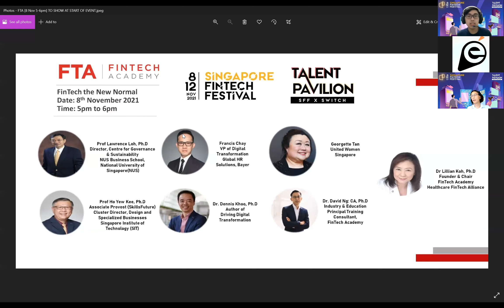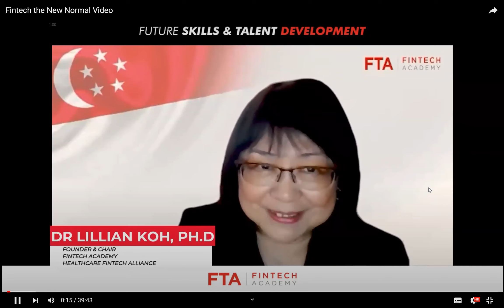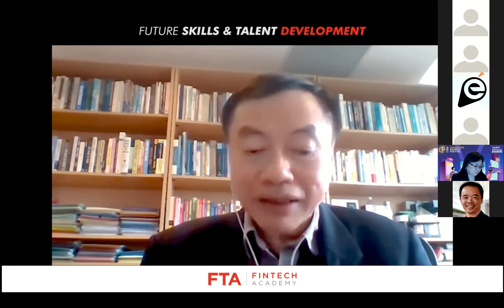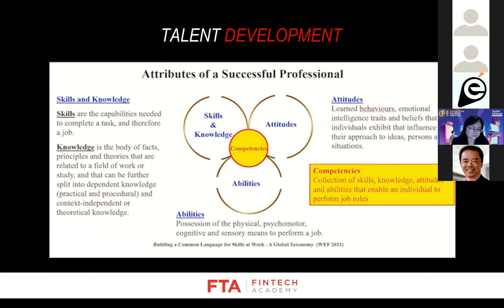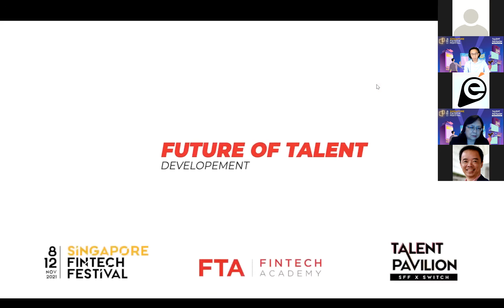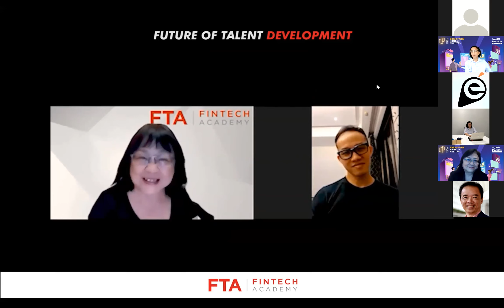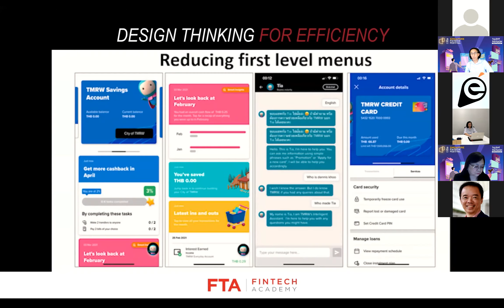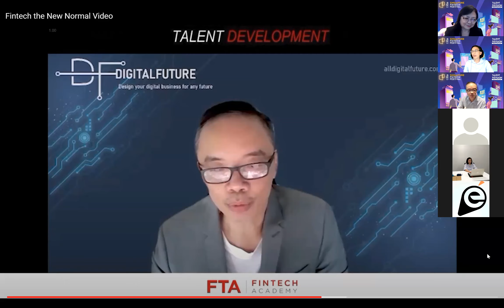Talent Pavilion 2021 | FinTech Academy: FinTech in the New Normal (8 Nov)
Presented by FinTech Academy

The COVID-19 pandemic has been a catalyst for digital transformation across many industries and organizations through financial technology ? or Fintech. As Singapore emerges from the pandemic, Fintech has been a key instrument powering the 'new normal' economy, empowering organisations and individuals to overcome new ways of doing business in the new economy. Our primary goal is to design opportunities for our people to learn more about fintech and apply them in living, working, and playing in different environments. Shaping the future of the world of work with human experience has been our call to action as expounded by our thought leaders in this masterclass.

Featured Speakers:
Dr Lillian Koh, Founder of Fintech Academy and Director of Research, Curtin University, Singapore
Dr. Dennis Khoo, an accomplished senior banker and speaker in innovation and leadership, certified Gallup Strengths Coach and recipient of the IBF Distinguished Fellow Award in 2012
David Ng, served as a CFO and Consultant in various start-ups and respected MNCs for over 29 years